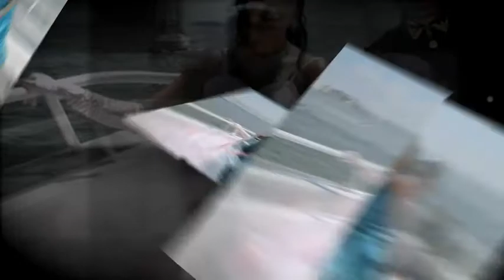Joanna Vanessa Fotos de Mis 15 Años "SlideShow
photography,Fotografos, DC,MD,VA.
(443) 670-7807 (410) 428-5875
Haciendo Su Evento Inolvidable
Bodas, Quince años, Butizos...